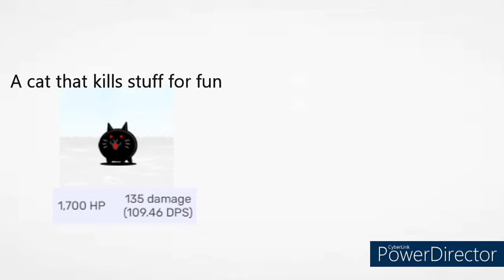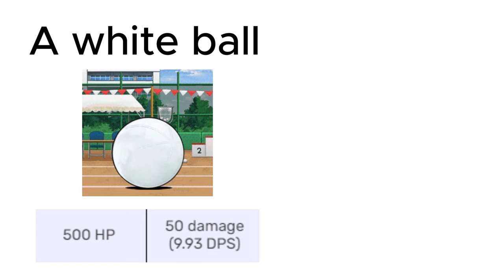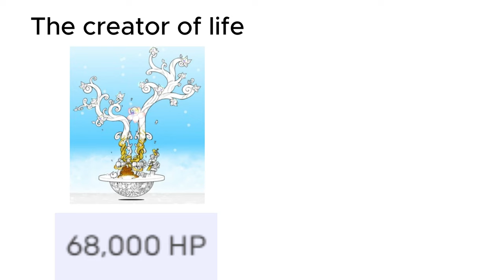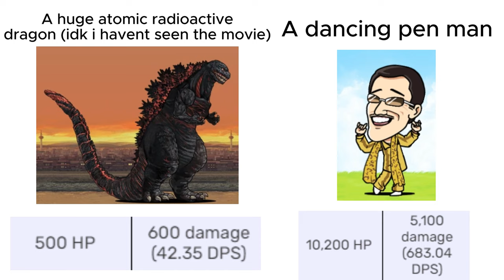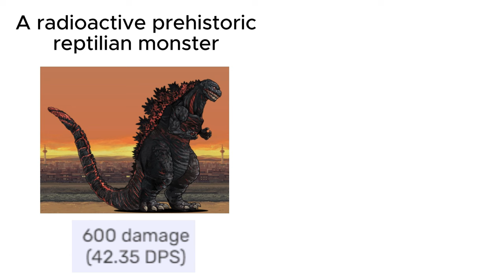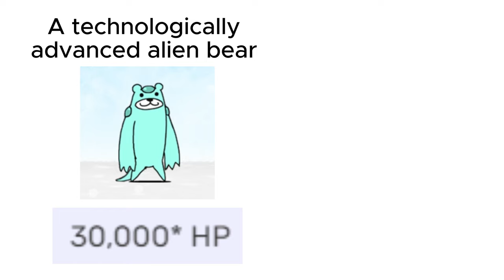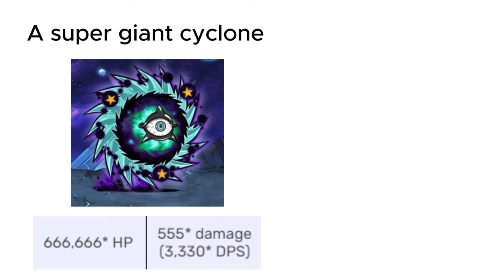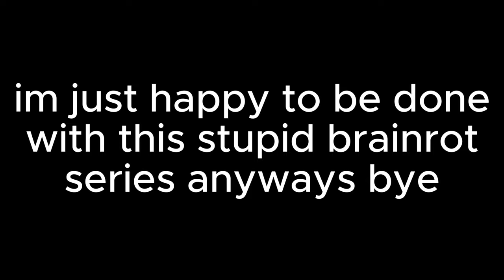EVERY. SINGLE. STAT. (Battle Cats Cursed Stats 1-40)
glad to finally get rid of this stupid brainrot series, despite what you may think while i enjoyed the success at the beginning as it went it became milking and i actually hated making them